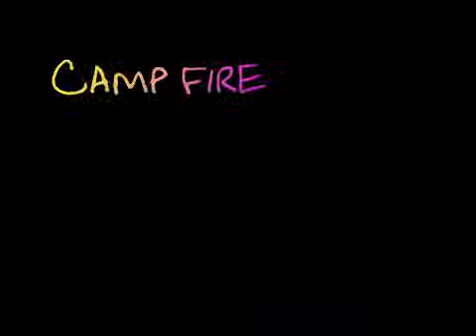My stay at springers 4x4 park.wmv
We stayed a couple of days at The Springs 4x4 Camping and Adventure Park. South of Warwick on the New England Highway, South East Queensland, Australia. Awesome place to kick back & relax get away from it all forget about the world. I have added some of my photography mixed with the video I took. Hope you had a kind day :-) my